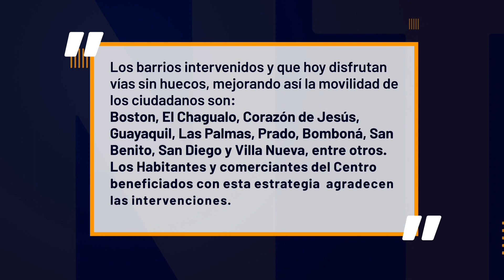El centro de Medellín sin huecos - Telemedellín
NoticiasTM NTM | El Centro de Medellín es la primera comuna sin huecos en sus vías.